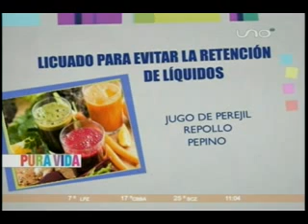COCINA LICUADO PARA BAJAR DE PESO